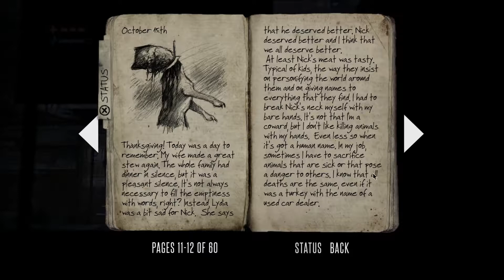Feedback Plays : Deadlight - Episode #2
A Small Birmingham Based Gaming Community.

First Stop For Gaming Commentry And Reviews.

Thanks.